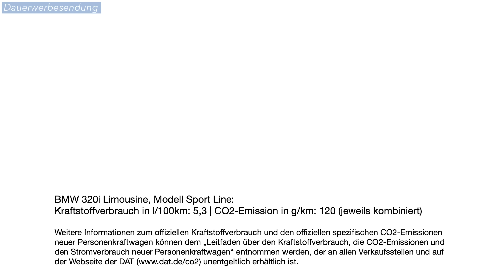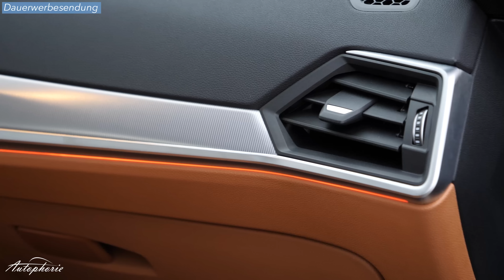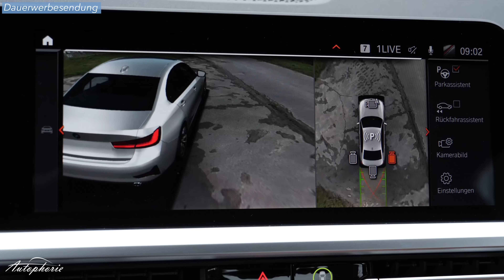2020 BMW 320i Limousine (G20) Test / Emotionaler kleiner 4-Zylinder? [4K] - Autophorie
bestellen und mit dem Code "AUTOPHORIE15" 15% sparen.

Kann der 3er auch mit wenig Leistung Spaß machen? Wir fahren die BMW 320i Limousine und fühlen ihr genau auf den Zahn, was der Sport-Limousinen Klassiker so drauf hat.

Technische Daten
R4-Benziner mit Twin-Scroll-Turbolader
1.998 ccm Hubraum
94,6 x 82,0 Hub x Bohrung in mm
135 kW / 184 PS @ 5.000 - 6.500 U/min
300 Nm @ 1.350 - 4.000 U/min
7,1 Sek 0-100 km/h
235 km/h Vmax
5,3 l/100km
120 g/km CO2-Emissionen

59 Liter Tank

1.460 kg Leergewicht ohne Fahrer; max Zuladung 590 kg; zul. Gesamtgewicht 2.050 kg
max. Anhängelast 1.600 kg

480 Liter Kofferraum
4.709mm lang; 2.068mm breit mit Spiegeln; 1.435mm hoch; 2.851mm Radstand

Serienreifen: 205/60 R16 96W XL auf 6,5Jx16

Testverbrauch: 7,8 - 8,1 l/100km

Weitere Infos
50/50 Gewichtsverteilung; cw-Wert ab 0,23
Rohkarosse -20kg; Federstützen und Motorträger -7,5kg; Motorhaube und vordere Seitenwände -15kg
Spur vorne um 43mm breiter; Spur hinten um 21mm breiter; Radstand um 41mm verlängert

Doppelgelenk-Zugstreben-Federbeinachse in Alu-Stahl-Bauweise, hydraulisch gedämpftes Zugstrebenlager
5-Lenker-Achse in Alu-Stahl-Bauweise

Glaciersilver Metallic -900 EUR
Leder Vernasca, Cognac - 1.650 EUR
Ab 40.850 EUR (320i Limousine)
Testwagen: 61.590 EUR